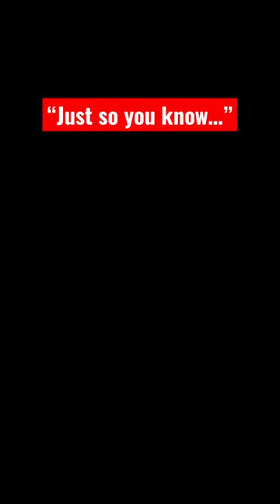I didn’t know this about TFRs…